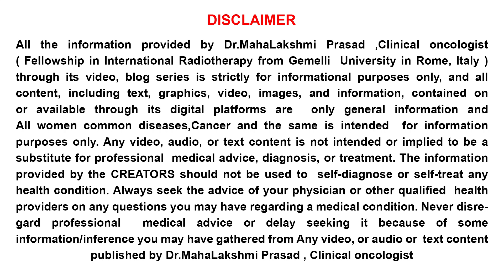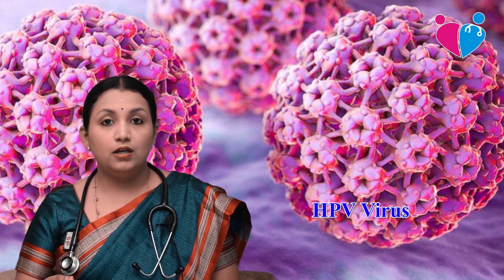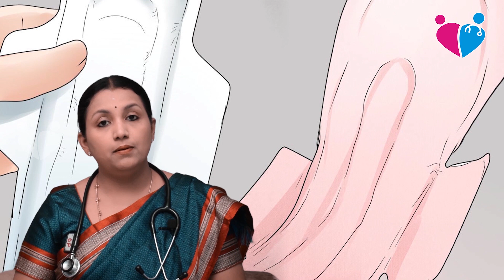"Revolutionize Your Hygiene Routine: Women, Keep Watching!" / Dr Mahalakshmi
"Revolutionize Your Hygiene Routine: Women, Keep Watching!"

Oral hygiene, Breast hygiene, menstural hygiene, genital hygiene awareness.

RADIATION ONCOLOGY
11A,vinayagar nagar,KK nagar,
Madurai.

15 Years of experience in Oncology Field. Has Treated more than 75,000 Cancer patients in past 15 years.

Head & Neck Cancer specialist